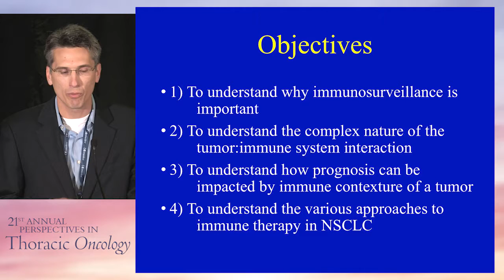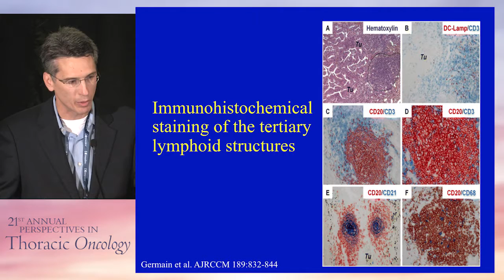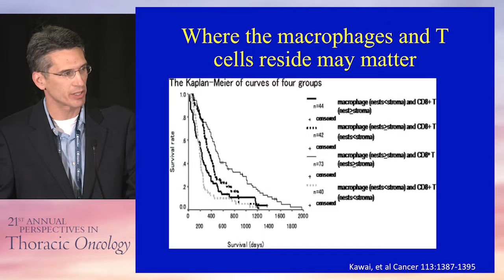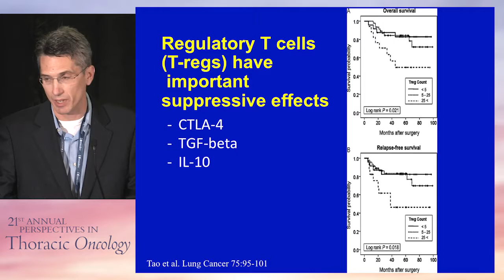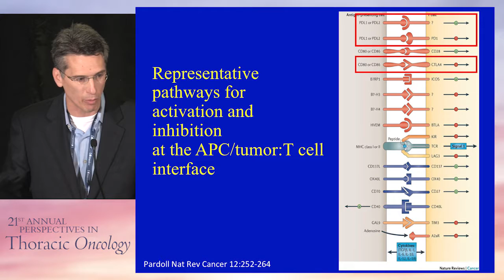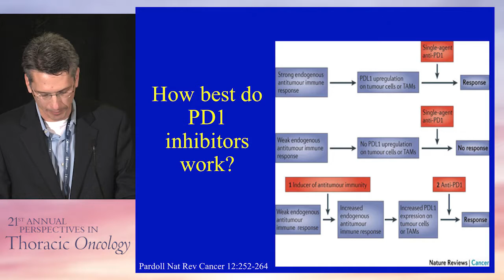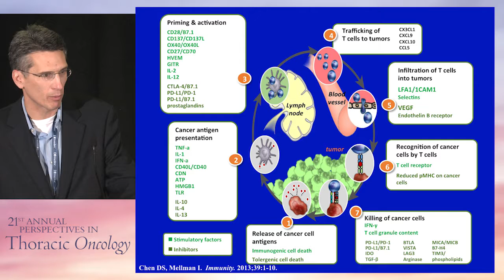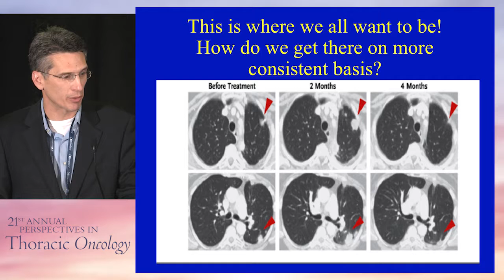Biologic basis of immunotherapy in lung cancer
In this presentation from the 21st Annual Perspectives in Thoracic Oncology, Dr. Andrew R. Haas discusses the biological basis of immunotherapy in the treatment of lung cancer.